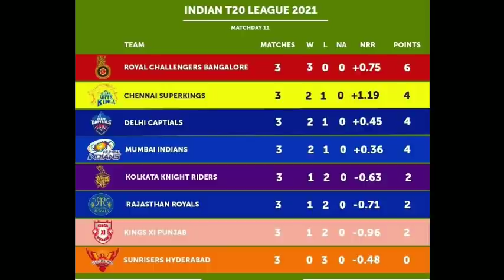Csk vs Kkr Match, தோனிமுடிவில் அதிருப்தி, Dj Bravo, Coach Fleming, அதிர்ச்சி தகவல் பரபரப்பு பேட்டி